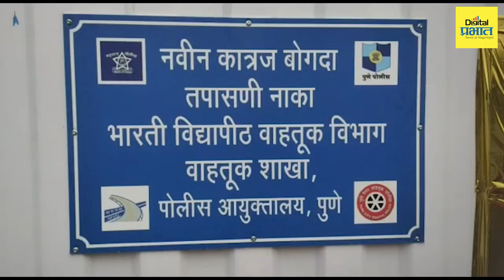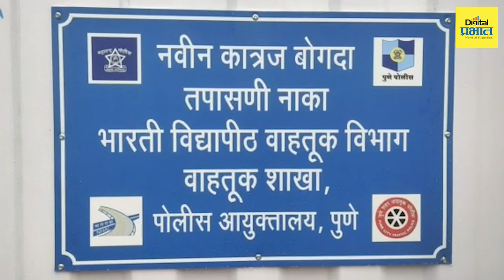PUNE | नवीन कात्रज बोगदा येथे तपासणी नाका सुरू; वेगवान वाहनांवर होणार कारवाई | Digital Prabhat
PUNE | नवीन कात्रज बोगदा येथे तपासणी नाका सुरू; वेगवान वाहनांवर होणार कारवाई